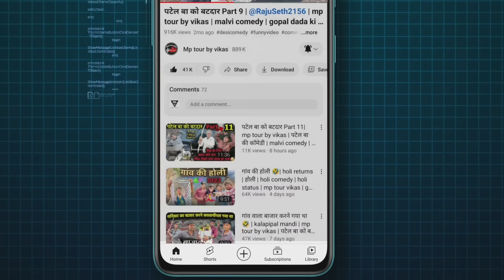Baap to Baap rahega | गांव की कॉमेडी | @mptourbyvikas | मालवी कॉमेडी | raju seth ka new video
Baap to Baap rahega | गांव की कॉमेडी | mp tour by vikas | मालवी कॉमेडी | gopal da da ki comedy

baap baap hota hai,
Bap To Bap Rahega,
बाप तो बाप रहेगा,
बाप तो बाप रहेगा रिंगटोन
baap to baap rahega dj song,
Baap bete ki comedy,
baap beti ki comedy cartoon,
baap beti ki ladai comedy,
bete Baap Ki Ladai,
baap beti ki ladai bhag 6
baap beti ki ladai,

Vijay Varma,Navin Naru,Harsh Chhikara _ New Haryanvi Song,

Baap Baap Hota Hai _ Sonu Nigam _ Sanchit Choudhary _ Anant _ I Believe Music
बाप बाप होता है सॉन्ग,
baap baap hota song,
mp tour vlog,
mp tourism vlog,
mp tourism places,
mp tour by vikash,
mp tour by vikas dewas,
mp tour,
एमपी टूर बाय विकास,
map turn by vikas,
mp vikas,
mp tour vikas,
mp tur bikash,
Mp tour by,
mp tour by veena world,
mp tur vikas,
mp tor vikas,
patel ba ka bandar,
patel ki comedy,
patel ba ki comedy,
raju seth ka new video
mp tour by vikas
raju seth
gopal dada ki comedy
मारवाड़ का भांगड़ा देसी मालवी कॉमेडी
malvi wood comedy
malvi comedy video
मालवी कॉमेडी वीडियो
मालवी कॉमेडी
desi comedy
desi comedy video
jitendra bhai ki video
ajay sarpanch
ajay sarpanch ki video
ajay sarpanch ki comedy
कालापीपल,
kalapipal mandi,